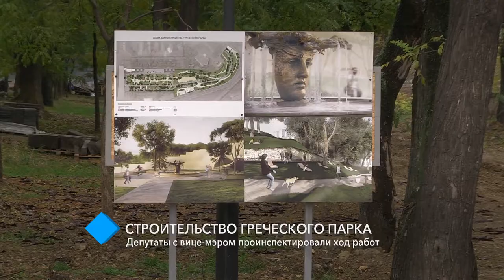Строительство Греческого парка: депутаты с вице-мэром проинспектировали ход работ